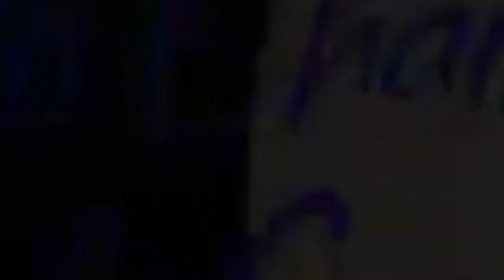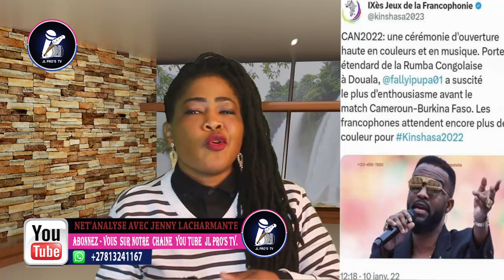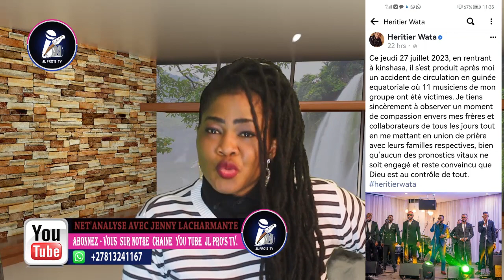🔮Eyindi : Ministre de la culture alobi zacharie bababaswe aza semeur de trouble na francophonie